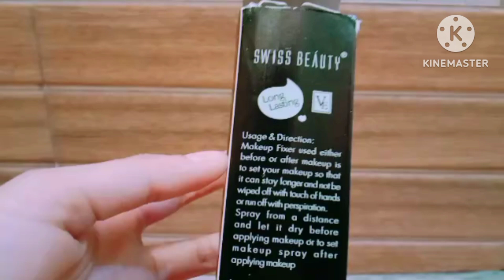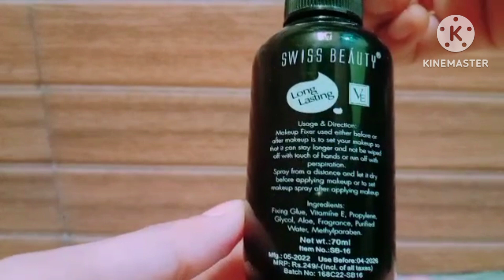Swiss Beauty Makeup Fixer ||Affordable price#Makeup#Swiss Beauty@LovelyTheNatureGirl.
Swiss Beauty Makeup Fixer.
long lasting makeup fixer.
Makeup product.
Skincare products.
Swiss beauty makeup products.
Daily Makeup essential.
Aloevera extract makeup fixer.
Vitamin e oil.
Long Lasting natural makeup fixer.
Summer me makeup kaise long-lasting bnaye
Natural product makeup Fixer.

Hello Everyone.Myself Lovely Saini.Am Graduated in BSC(Comp sci.).Also Done Professional Diploma In cosmetology (Skin,Makeup nd Hair).In This Channel I will Share you My Experience in Skincare haircare nd makeup products.This Channel is All about Produce Review,DIY, Makeup Tips nd Travel,Vlogs etc...Keep Watching.

Thanku..